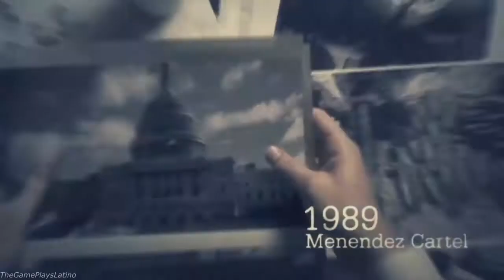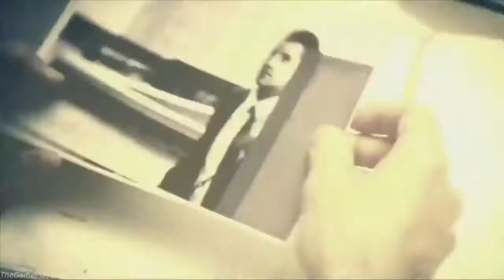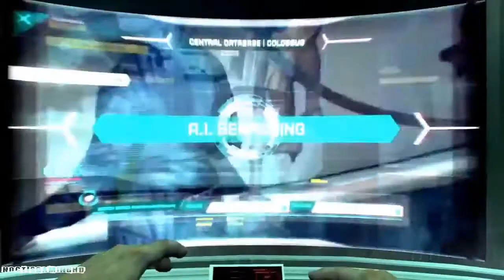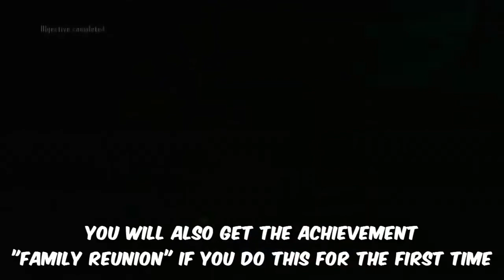CALL OF DUTY: BLACK OPS 2 | LA HISTORIA EN UN VIDEO (ROAD TO BlackOpsColdWar)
Hola que tal gente, como estan? Espero que bien. El dia de vamos a recapitular, vamos a resumir la HISTORIA COMPLETA de Call of Duty: Black Ops 2, con motivo de la salida de Call Of Duty: Black Ops Cold War como preludio al video que tendremos el dia de mañana en el que iniciaremos la campaña de este que esperamos sea un gran titulo. Espero les guste :)

Call of Duty: Black Ops II es un videojuego de disparos en primera persona desarrollado por Treyarch y distribuido por Activision en 2012. Fue lanzado el 13 de noviembre de 2012 para PlayStation 3, Xbox 360 y Microsoft Windows, el 18 de noviembre de 2012 en América del Norte, y finalmente el 30 de noviembre de 2012 en Europa y Australia para la Wii U. Square Enix lanzó el juego para el mercado japonés el 22 de noviembre de 2012 como una versión subtitulada. Una versión de voz doblada al idioma japonés fue lanzado por separado el 20 de diciembre de 2012. El guión de esta versión fue traducido del inglés por Zenigame Nakamoto.

Call of Duty: Black Ops II es el noveno juego de la saga Call of Duty y una secuela del juego de 2010 Call of Duty: Black Ops. El juego fue lanzado en 16.000 tiendas en todo el mundo a la medianoche del 13 de noviembre de 2012. Consiguió un récord de ventas por aquel entonces de 500 millones de dólares, solo superado por Grand Theft Auto V.

Call of Duty: Black Ops II es el segundo juego de la saga Call of Duty en presentar la futura tecnología de la guerra, y el primero en presentar historias de ramificación impulsados por elección del jugador, así como la selección de armas antes de comenzar las misiones del modo historia. También ofrece una opción de visualización en 3D.​ Un juego correspondiente, Call of Duty: Black Ops: Declassified, fue lanzado simultáneamente en la consola portátil PlayStation Vita. Dentro de las 24 horas de salir a la venta, el juego recaudó más de $500 millones de dólares. Se había mantenido como el videojuego con el mayor lanzamiento de entretenimiento de todos los tiempos hasta septiembre de 2013, cuando Take-Two anunció que Grand Theft Auto V había recaudado $800 millones en su primer día de lanzamiento.6​ Se llegó a vender 7,5 millones de copias en los EE.UU. en noviembre de 2012, por lo que es el juego con más ventas en un mes.7​ Al 5 de noviembre de 2013, el juego ha vendido 24,2 millones de copias.

El juego es el primero de la serie en ofrecer elementos significativos de jugabilidad no lineal, sobre todo con múltiples finales